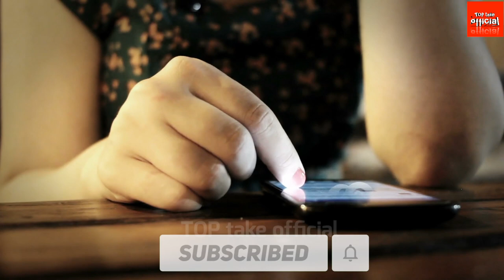Top 10 Most Famous Dog Breeds in Nepal || Most Popular Dogs Of Nepal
In this video I am going to talk about top 10 famous dog breeds in Nepal. I will show you 10 most popular dogs of Nepal. In this video I am going to show you most famous fogs of Nepal. This video is list of famous dogs found in Nepal. Through my video you will know 10 famous dogs in Nepal. This video is all about top 10 most popular dogs of nepal.

1. Famous dogs of nepal
2. Popular dog breeds in Nepal
3. Famous dog breeds of Nepal
4. Popular dogs of Nepal
5. Most famous dogs of Nepal
6. Most popular dogs of nepal
7. Cheapest dogs of Nepal
8. Dangerous dogs of Nepal
9. Expensive dogs of Nepal
10. Best dogs in nepal

In This Channel I Uploads Top 10 Videos. I Published Two New Videos In Every Week.MONDAY AND FRIDAY. :)

[ I AM MORE ACTIVE HERE ]